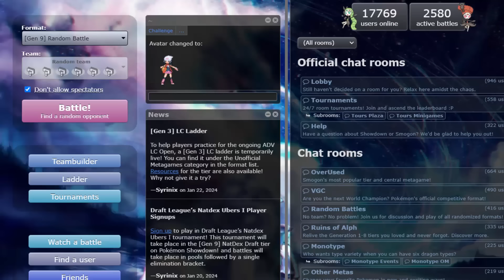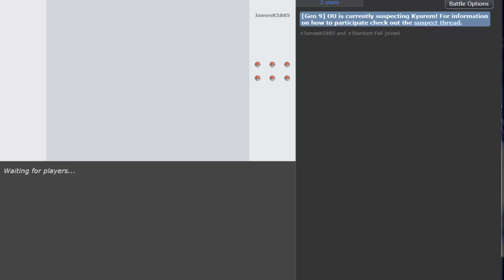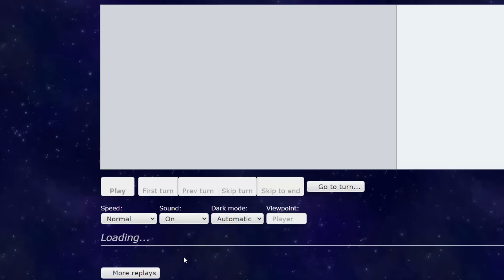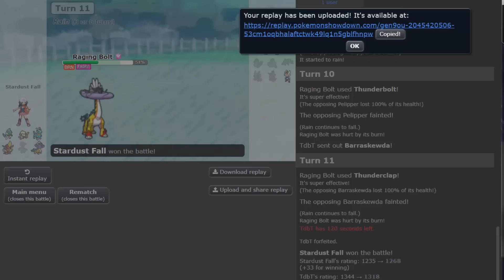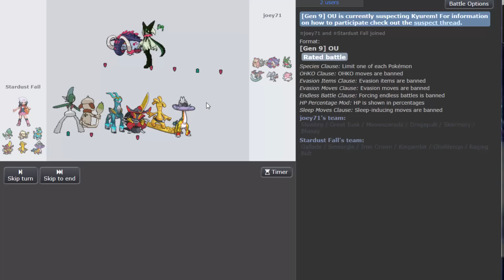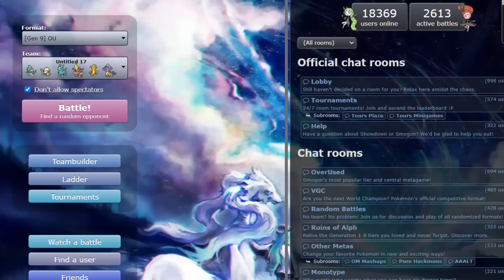GALLADE, O HEROI QUE MERECEMOS!